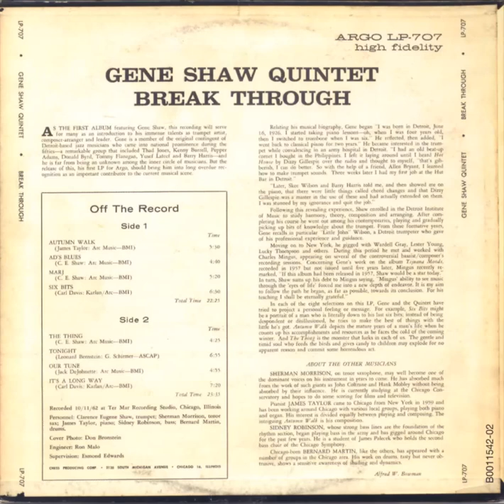Gene Shaw Quintet - Our Tune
Clarence Eugene Shaw - tpt クラレンスユージーン·ショー
Sherman Morrison - ts  シャーマン·モリソン
James Taylor - p  ジェームス·テイラー
Sidney Robinson - b  シドニー·ロビンソン
Bernard Martin - d  バーナードロビンソン

Our Tune, composed by Jack Dejohnette